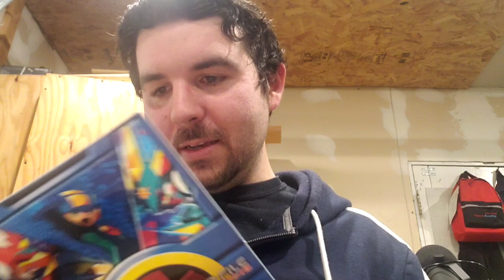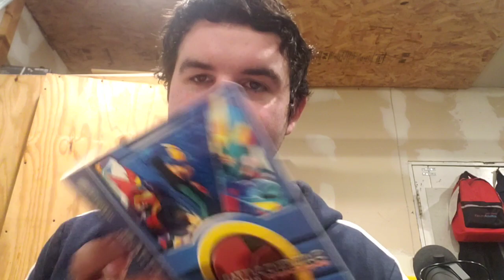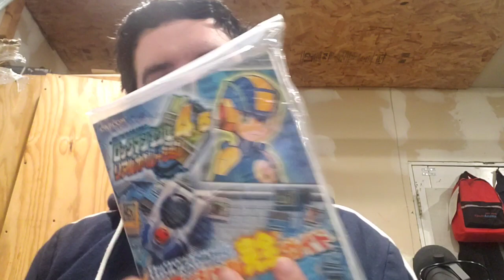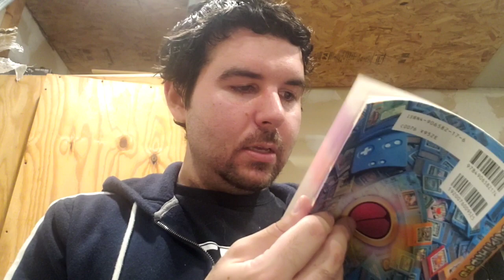Battle Chip Unboxing